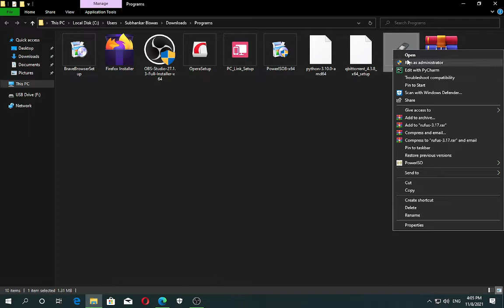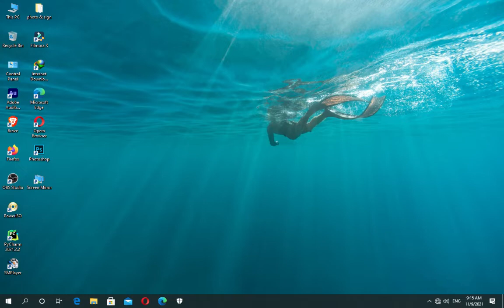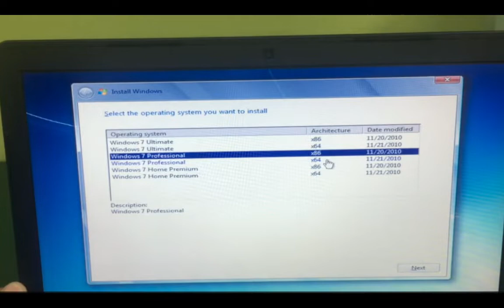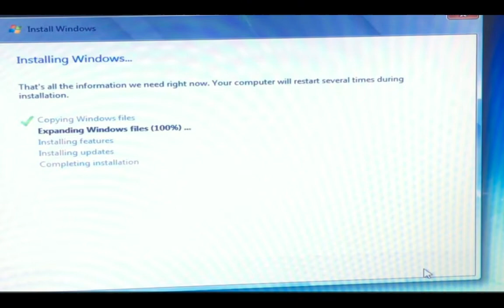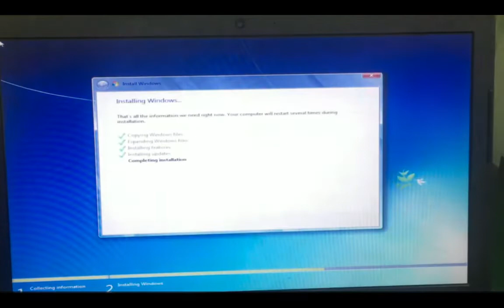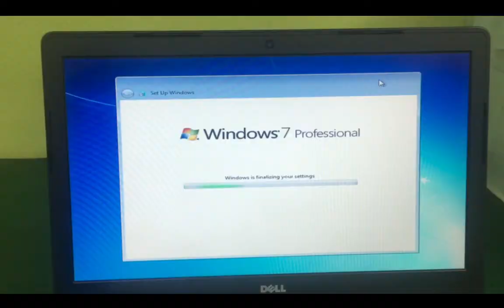How to Create Bootable USB And install any Windows on PC from Pendrive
The best way to install Windows 7 is to do a clean install. It is not difficult to perform a clean installation. In this video we will see how can be perform a clean installation.